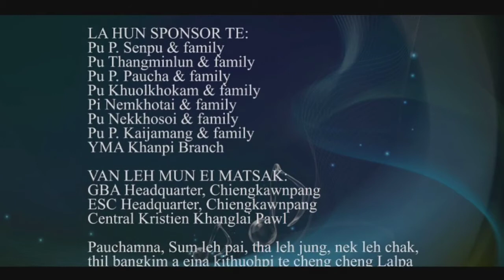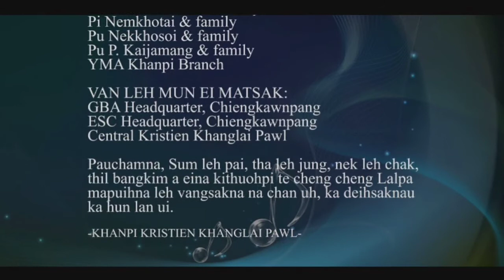Athuok e | Khanpi Church Choir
Word and Tune: Pu Muonkham